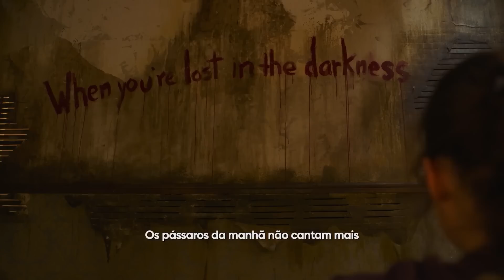THE LAST OF US Trailer Brasileiro Legendado (2023)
THE LAST OF US Trailer Brasileiro Legendado (2023) Pedro Pascal, Bella Ramsey